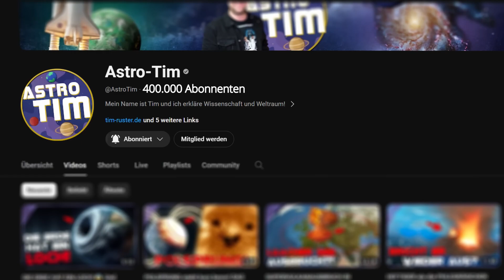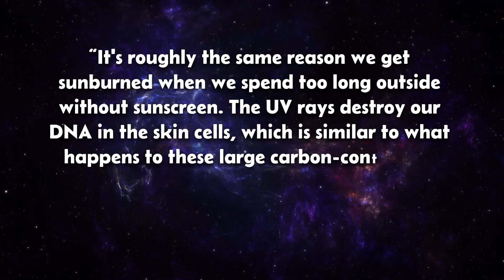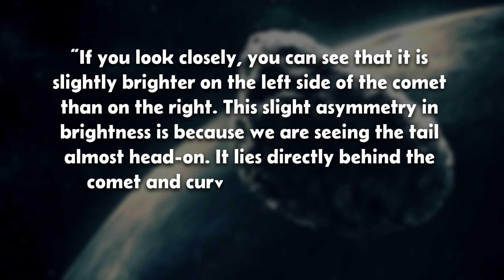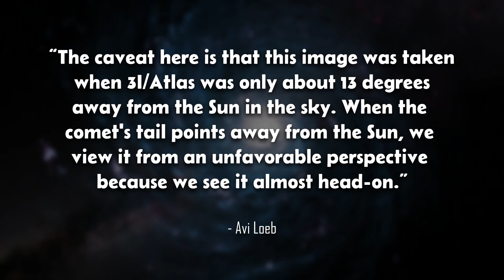3I/ATLAS IS SUDDENLY SPEEDING UP! And its tail is no longer visible?!😳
3I/ATLAS is causing quite a stir: the third confirmed interstellar visitor is mysteriously accelerating, changing color—and suddenly has no tail! But what is behind this? Is it a hint of unknown physics or simply a spectacular natural phenomenon? In this video, I'll show you what researchers from NASA and Lowell Observatory have really discovered – and why the tail is “hiding.” You'll also learn how 3I/ATLAS compares to 'Oumuamua and 2I/Borisov, what its green color means, and why it may be older than our entire solar system. A fascinating look into the depths of interstellar space – and the secrets of a cosmic wanderer.